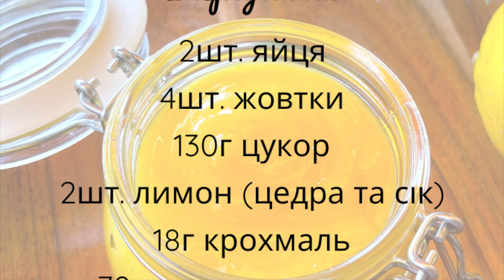Ідеальний лимонний курд / Смачний крем, легкий в приготуванні/ Універсальний крем для десертів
Субтитри 👇🏻/ Subtitles (0:57min) / Sottotitoli (1:48min)

Лимонний курд
Інгредієнти
2шт. яйця
4шт. жовтки
130г цукор
2шт. лимон (цедра та сік)
18г крохмаль
70г масло вершкове

Lemon Kurd
Ingredients
2 pieces eggs
4 pieces yolks
130 g of sugar
2 pieces lemon ( zest and juice)
18 g of starch
70 g butter

Curdo al limone
ingredienti
2 pezzi uova
4 pezzi tuorli
130 g di zucchero
2 pezzi limone ( scorza e succo)
18 g di amido
70 grammi di burro